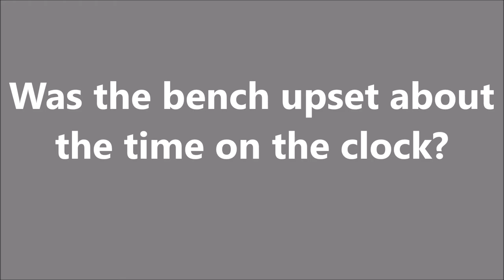Clock runs after held ball whistle - How could this be handled better?